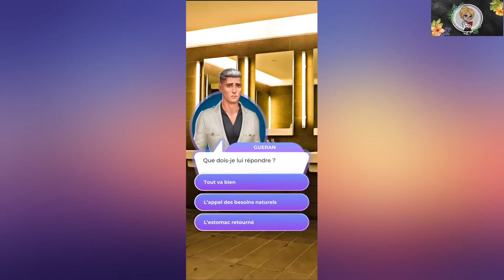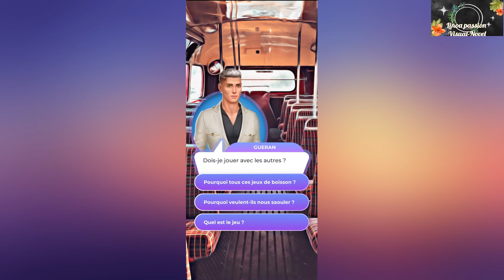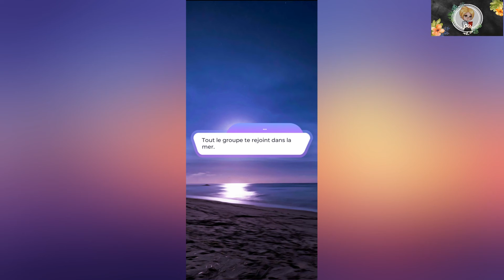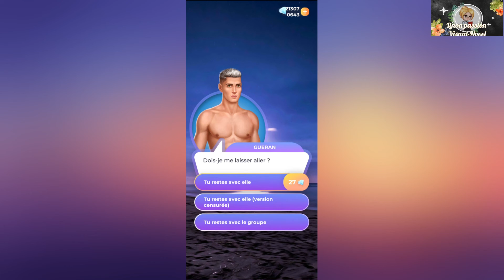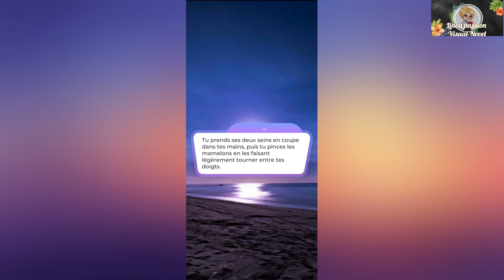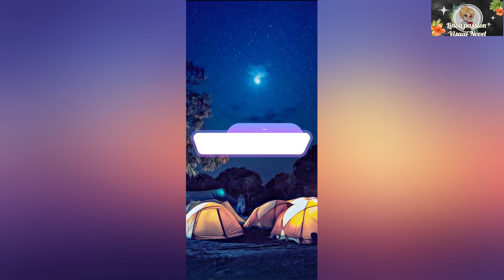Histoire D'hôtel Tome Un - Chapitre Onze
🎥 Chapitre Onze

🎞 En route pour trieste, mort d'inquiétude, une dure décision t'attend . A qui faire confiance ?